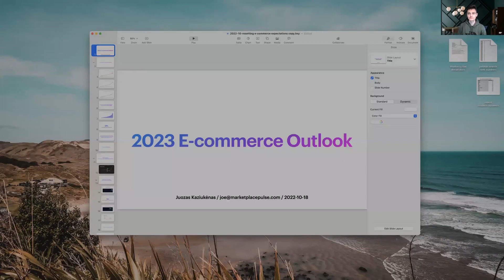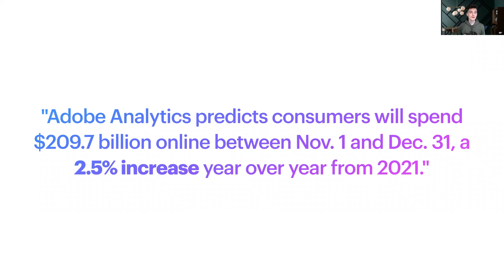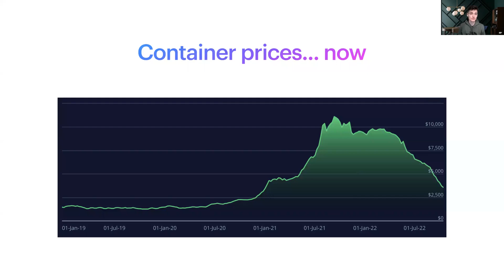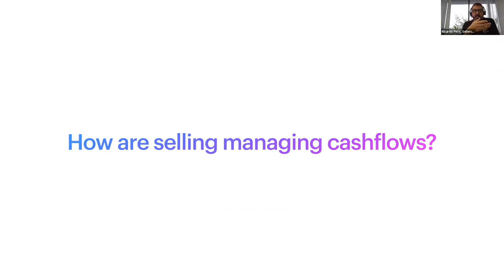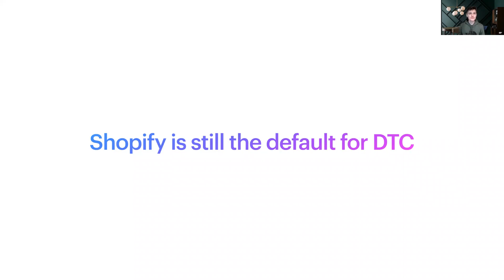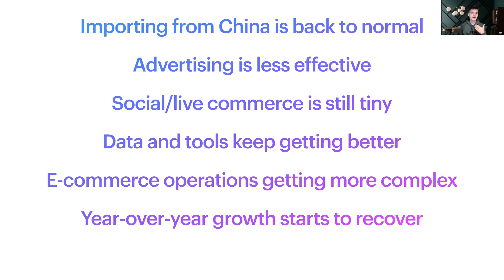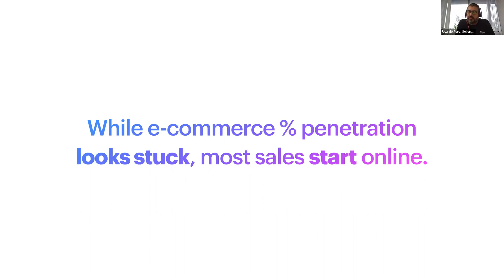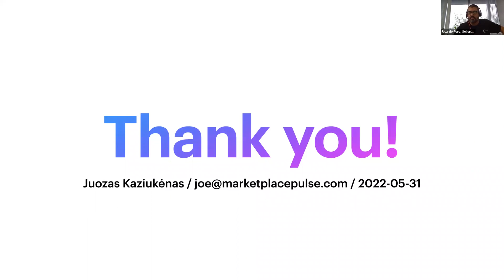Conversations with CEOs: 2023 E commerce Outlook